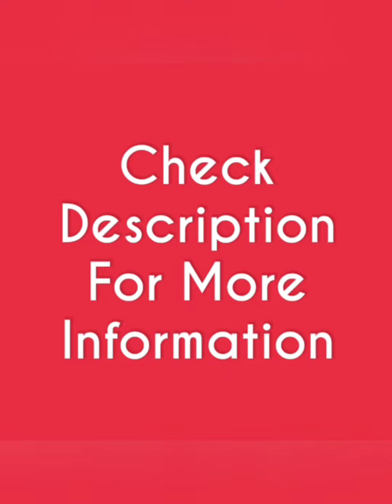saree Georgette saree party wear saree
New launched this season special  Pyore Georgette Zari 2 shadded Saree

Pyore Georgette heavy Zari Fabric
All Over Same Heavy Zari Waiving With Border nd Mid

Contrast Blouse with Same Zari of Saree
All over Heavy Zari Border
Amazing 2 shadded jaipuri dai

Ready to shipping

Pp.. 1299/-fs**